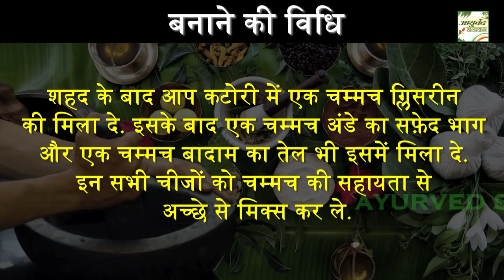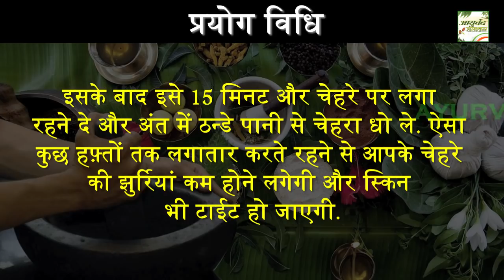चेहरे की झुर्रियों को कम करने का घरेलू नुस्खा || Ayurved Samadhan